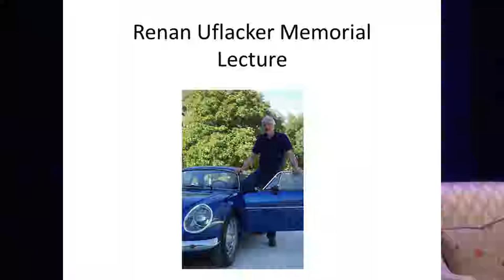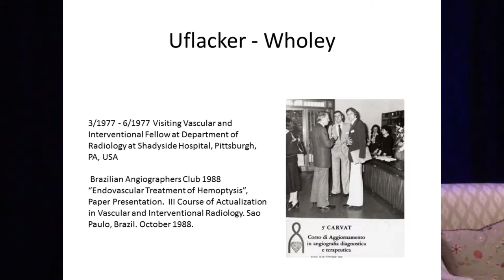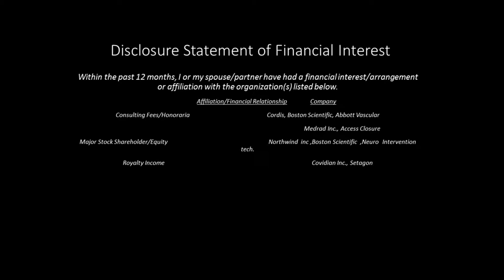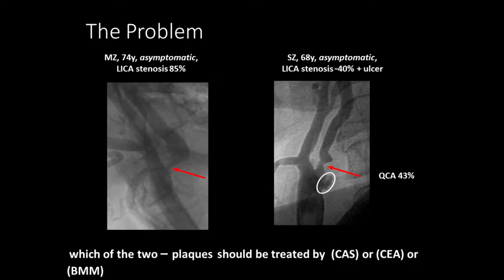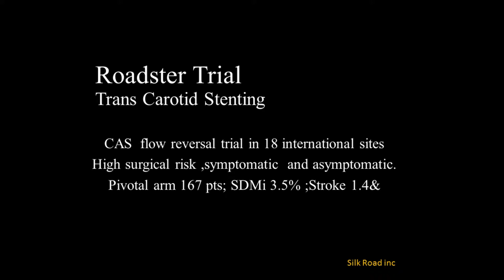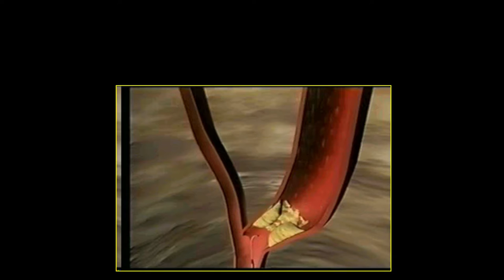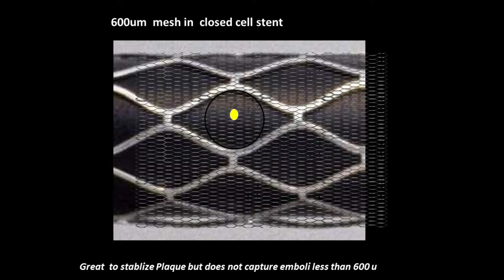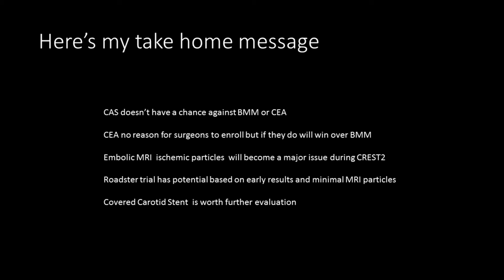Dr. Mark Wholey "Carotid Stenting: No End to the Controversy"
The Renan Uflacker Memorial Lecture with Introduction by Dr. Claudio Schonholz and presentation by Dr. Mark Wholey. Video by Michael Clouse. Sanctuary of Endovascular Therapy. Kiawah Island, SC. February 19, 2015.